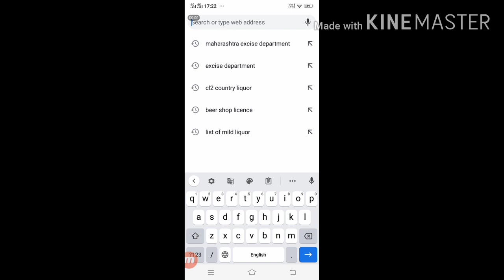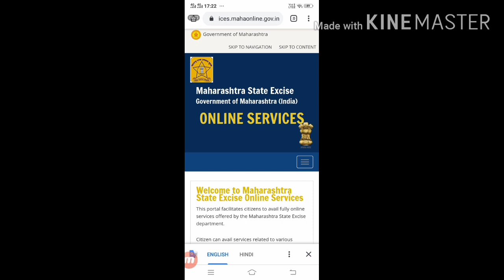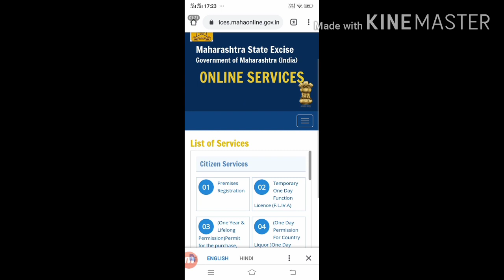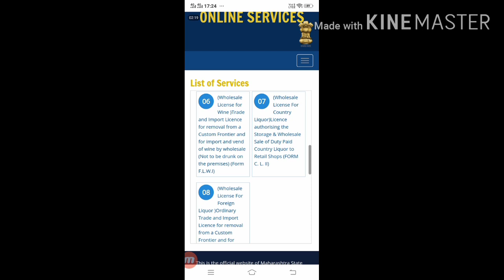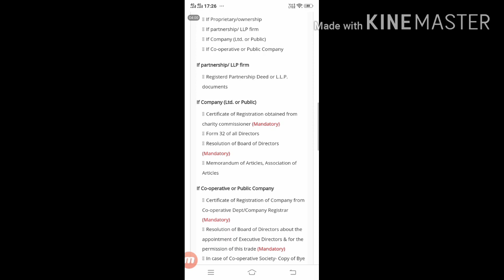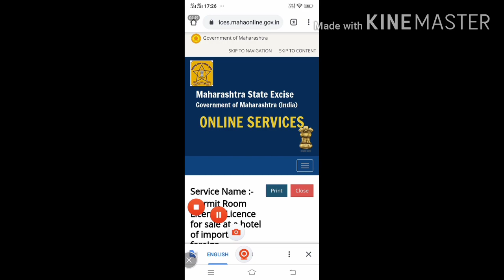liquor business licence। शराब का बिजनेस कैसे करें। liquor business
liquor business licence। शराब का बिजनेस कैसे करें। वाइन शॉप बार

🙏प्रवास संघर्षाचा motivation for entrepreneurs

👇 ऑनलाइन एप्लीकेशन के लिए इस लिंक पर जा कर क्लिक करें

👇2)बीयर बार परमिट रूम का लाइसेंस कैसे निकालते हैं यह देखने के लिए नीचे दी गई लिंक को क्लिक करें👇